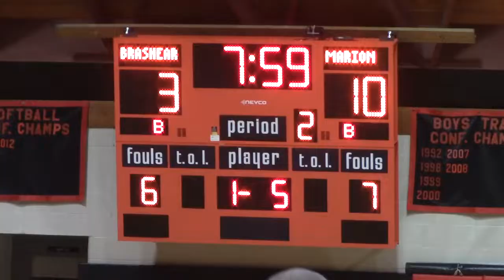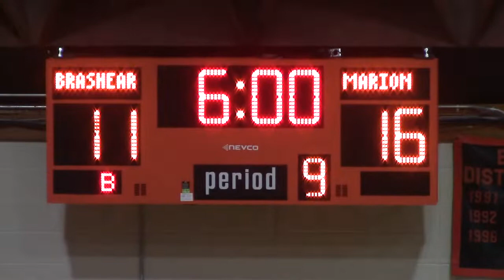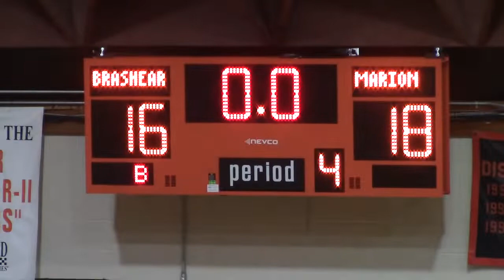Brashear JH Girls Basketball vs Marion County October 27, 2022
221027MarionCoJHG